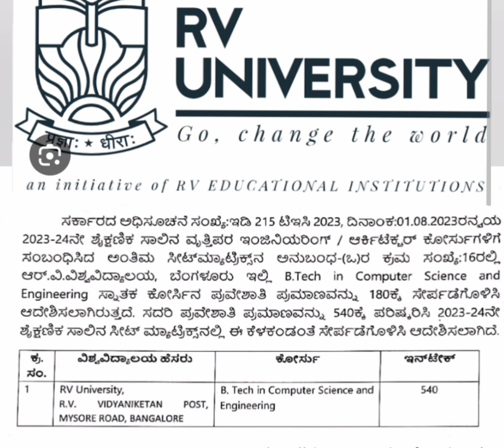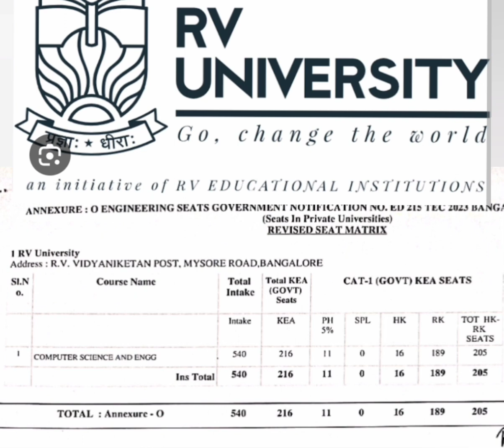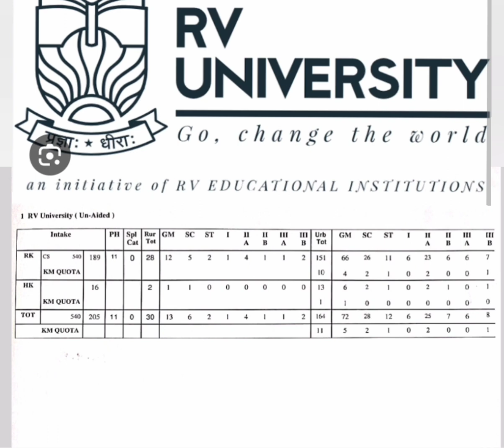RV University Bangalore|RV college of engineering|RVCE college|KCET 2024|College tuber|Rh chemistry